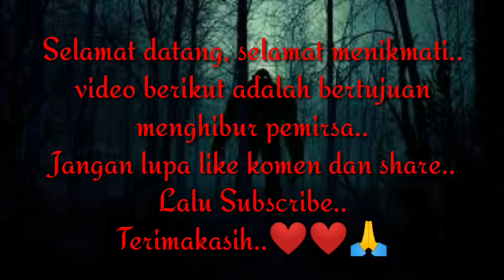Penampakan Kuntilanak Asli Kembar.